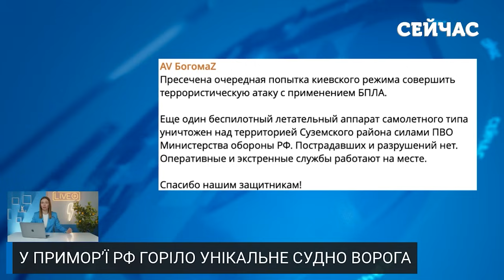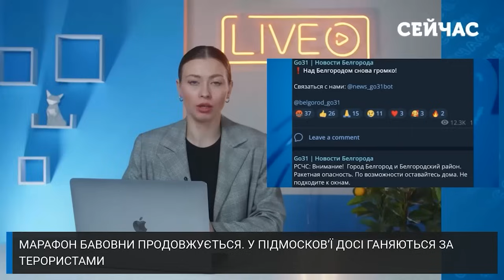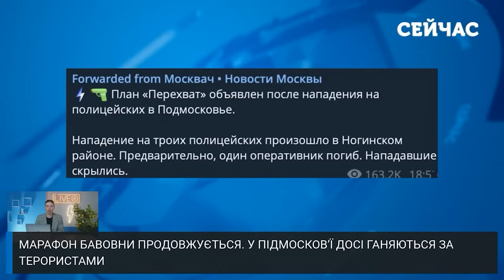❗️Прямо зараз! Загорівся УНІКАЛЬНИЙ КОРАБЕЛЬ Путіна. Є ЗАГИБЛІ. Купа ВИБУХІВ по РФ, палають ЗАВОДИ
У Курській області дрони атакували спиртзавод! А у Приморському краї горіло унікальне судно, яке вважалося гордістю Росії. Є загиблий та постраждалі. Більше дивіться на каналі «Сейчас».